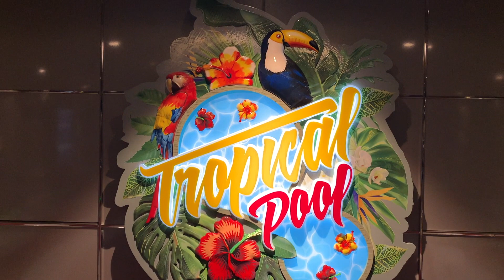MSC Virtuosa Cruise Ship - Tropical Indoor Pool deck including Hot Tubs - Retractable Roof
MSC Virtuosa has two outdoor pool decks, which you can see in one of my other videos. However, this one looks at the 'Tropical Pool', Virtuosa's indoor pool. This area sits under a fully retractable glass roof, which can be opened when the ship is cruising in warmer areas.